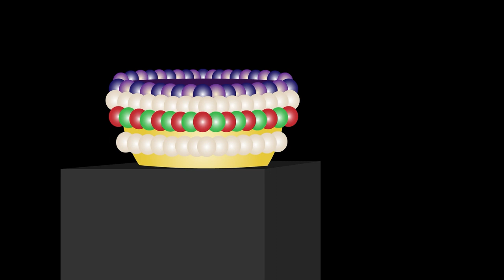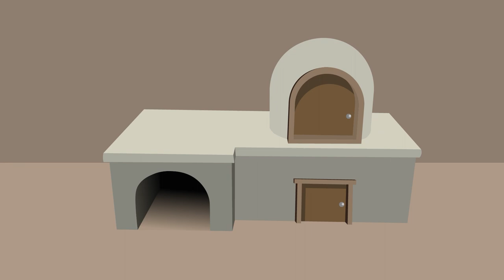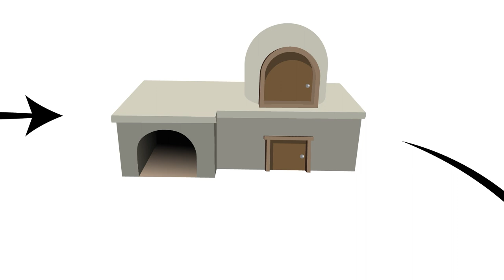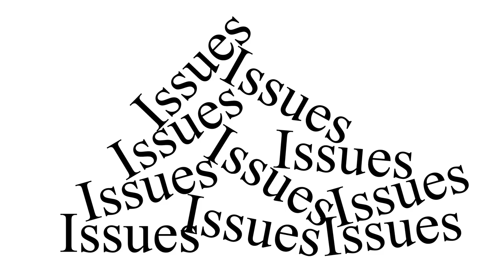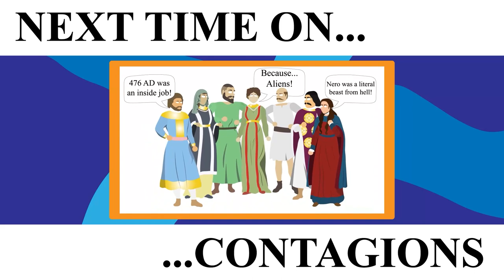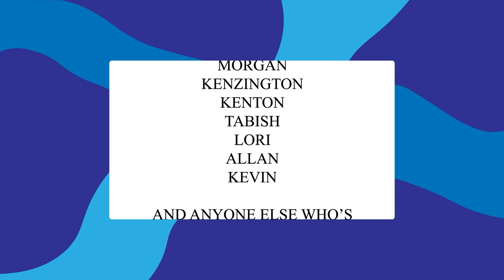The Economic Collapse of the Byzantine Empire | Plague of Justinian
Our 6th video "The Economic Collapse of the Byzantine Empire - Plague of Justinian #6" covers the economic collapse and widespread famine that followed shortly after the arrival and devastation of the Bubonic Plague in the Mediterranean.

Sources:
The Books of the Wars - Procopius of Caesarea
History of the Decline and Fall of the Roman Empire - Edward Gibbon
Justinian’s Flea – William Rosen
History of the Later Roman Empire – JB Bury
Justinian and the Byzantine – Andrea Giordani
The Cambridge Companion to Roman Law – Justinian and the Corpus Iuris Civilis